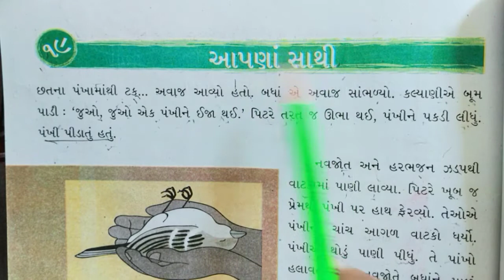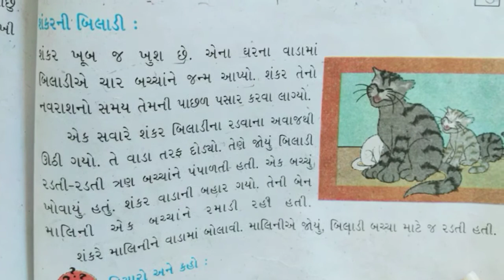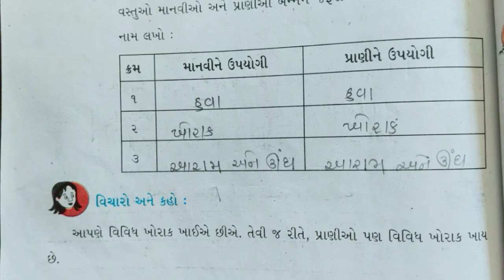GSEB | ગુજરાતી માધ્યમ | ધોરણ - ૩ | આસપાસ | પુનરાવર્તન - ૧૩